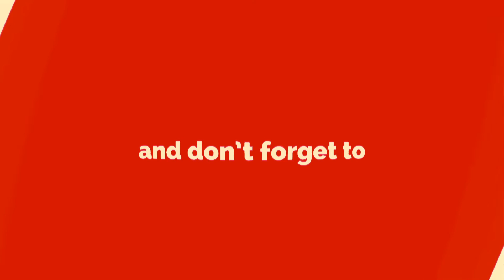[Karton 4+5] FETTER RARITÄTENKAUF bei HOLLI'S ALLERLEI für 2016/2017 ᴴᴰ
► SEHENSWERT
○ Feuerwerk das ganze Jahr! Dein Online-Shop

► EQUIPMENT
○ Mikro: Audio-Technica AT8024
○ Cam: Panasonic HC-V757
○ Schnitt-Programm: Magix Video deluxe 2016

○ Skype: pyrostuff

► INFORMATION
Jedes Video wurde legal gedreht. Das heißt, dass die Artikel
in Ländern gedreht wurden, in denen es zu dieser Zeit gestattet
war zu zünden. Alles wurde von uns gefilmt und geschnitten!

► MUSIK (Kein Copyright)
♫ Intro: Hi-Rez - 3 feat. Tall
♫ im Video 1: AleksM - Cloud Nine
♫ Outro: TFLM - Wave From Me